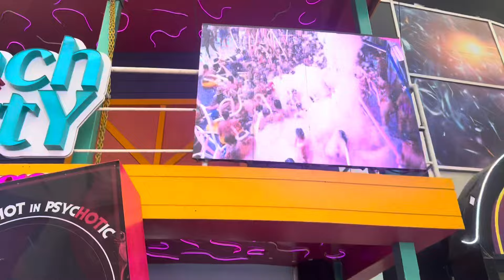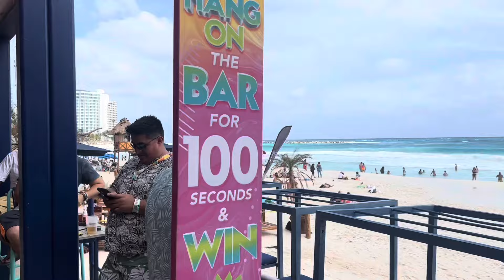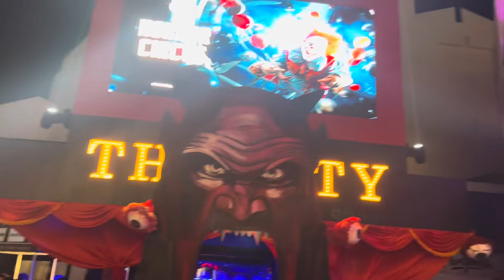CRAZY BEACH CLUB PARTY IN CANCUN MEXICO 🇲🇽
I was in Crazy party beach club Coco Bongo Cancun Mexico!